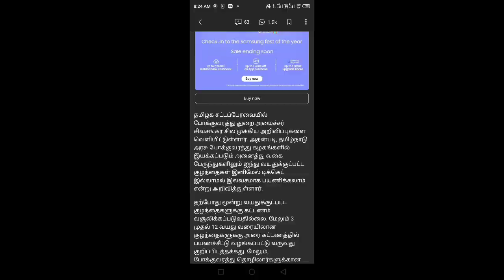இனி இவர்களுக்கு பஸ் டிக்கெட் கிடையாது | TN bus ticket free |அரசுப் பேருந்துகளில் பஸ் டிக்கெட் இலவசம்